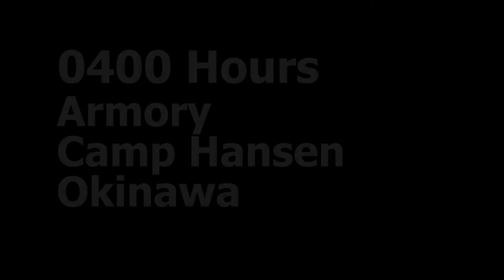Day In The Life Of An Armorer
Cpl. Robert Quigley, armorer with 3rd Marine Headquarters Group, takes us through a day in the life of an armorer.